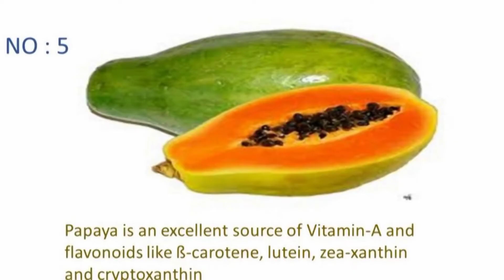బొప్పాయి తింటే ఏమౌవుతుంది?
బొప్పాయి ఆరోగ్యానికి చాలా మంచిది. బొప్పాయి తినటం వల్ల అనేక ప్రయోజనాలు వున్నాయి. అవి ఏమిటో ఈ వీడియో చూసి తెలుసుకోండి.